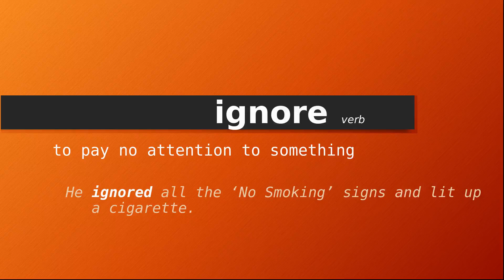ignore , Meaning of ignore , Definition of ignore , Pronunciation of ignore